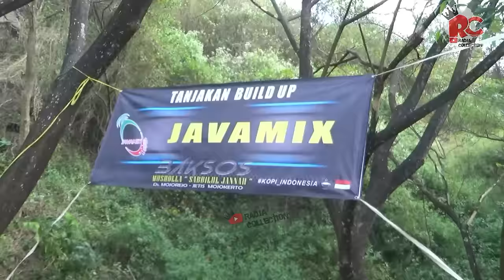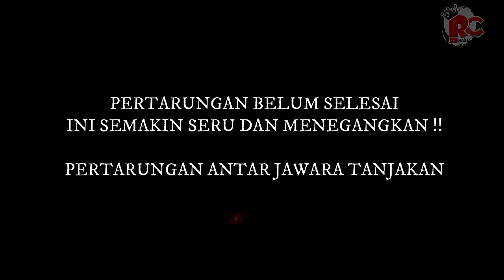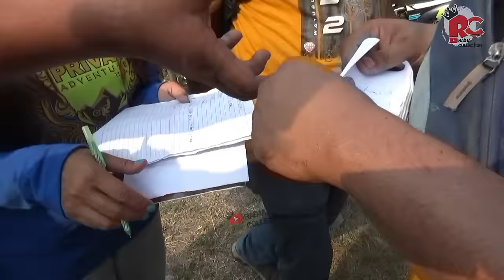MENCOBA naik gunung Dengan MOTOR Trail paling MAHAL, MOJOKERTO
trail mojokerto 2022 kali ini mencoba naik gunung dengan motor trail, namun menggunakan motor trail paling mahal, direntang harga 200 jutaan motor seharga avanza ini dipakai naik gunung, lewatnya tebing, baksos trail mojokerto memang mantap, tanjakan build up nya juga joss, tanjakan buit up, panitianya juga istimewa, baksos jetis mojokerto 2022

Jalur :

Semoga Sehat selalu dan Rejekinya Berlimpah...AMIN